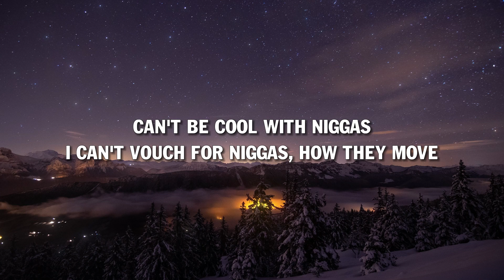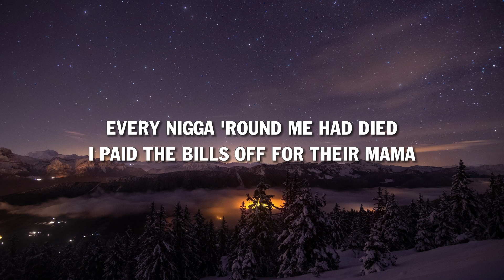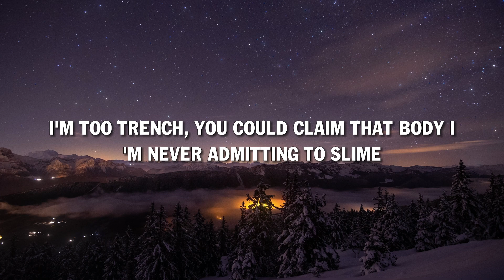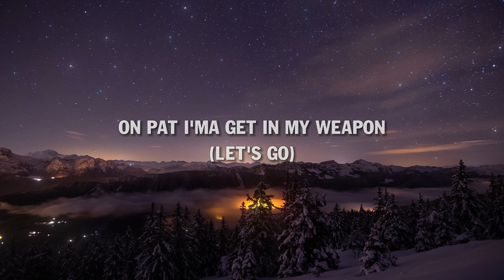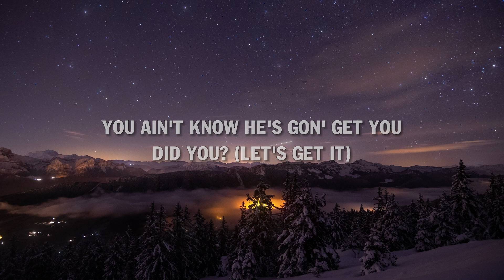Lil Durk & Future - Mad Max (Lyrics)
🎤 Lyrics Lil Durk & Future - Mad Max:
[Intro]
(I got Hitman on the beat)
Spin on the low, go drop a bag and get a nigga buried
Lil' bro send shots out through your car, he think he Stephen Curry
I done dropped an eight inside my soda, that mean my drink is dirty
I'm gettin' more money in the streets than Ross, I got these chicken service
And I brought the strippers to the studio, just give me service
I'ma put my trust inside this toolie, ho go seven thirty
Stay with my demons every day, these niggas good at murkin'
Drop in a ticket the other day, they tryna play with Shmurk
Can't be cool with niggas, I can't vouch for niggas, how they move
You like Ruth Chris, have my shooter turn you to some food
I'm in the 'Cat, I'm in the trenches, I'm with the demons, I'm in the zoo
I'm bringin' out the rest, I'm the one buyin' the chain, cost a coupe
I bought five hotel rooms to put my clothes up from the mall
Niggas turn to rat calls and we crushin' 'em like a car
My young bitch better take a charge, fuck another broad
It ain't no R.I.C.O. case gon' stop another body from droppin'
How many body niggas died? How many got?
Mad Max (Max, Max), Mad Max (run up on nigga like)
Mad Max (and get down like), Mad Max (on his ass)
Mad Max (we kick up), Mad Max (man, what?)
I got my stick out, leavin' the bitch out, tell bro ETA to my slot
I could've been part of that R.I.C.O, I called Thugger, told 'em every nigga I shot
Whenever it's war, you never see main names, you gotta get everybody he got
Take off a ski mask, prayin' on the phone with the E Man to get close to Allah
Failed my driver test, popped out in the middle of the street, ain't park the car
Had to rob a nigga, I know he changed the bag and said it's zah
Every nigga 'round me had died, I paid the bills off for their mama
Grabbed the Cannon, grabbed the Uzi, spin that bitch like DJ Drama
I don't be admittin' no crimes, sayin' my names on bars, that meant they dyin'
I'm too trench, you could claim that body, I'm never admitting to slime
I never blackball none of you bitch ass niggas, know rappers ain't doin' no crime
I'm the voice, I got choice to let you live or get you slimed (man, what?)
I spent a hundred at Western (let's go)
On Pat I'ma get in my weapon (let's go)
He can have that nigga, expensive (let's go)
Big threat and I'm dyin' to get you (let's go)
That swish shit bound to get you (grrah)
Free Mac, we flyin' to get you (grrah)
One nigga ain't die, he cripple (let's get it)
You ain't know he's gon' get you, did you? (Let's get it)
He ain't keep his pistol, pistol
Harlem Shake when they hit you, hit you
Mad Max (Max, Max), Mad Max (let's go)
Mad Max (run up on 'em like), Mad Max (kill his ass like)
Mad Max (hold 'em down like), Mad Max (keep a gun like)